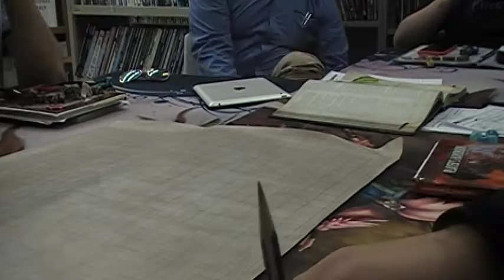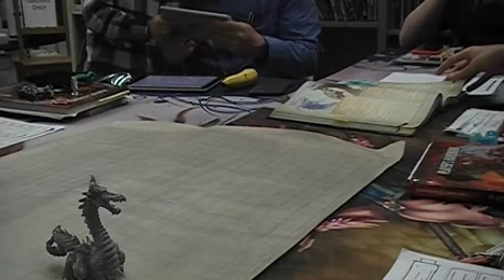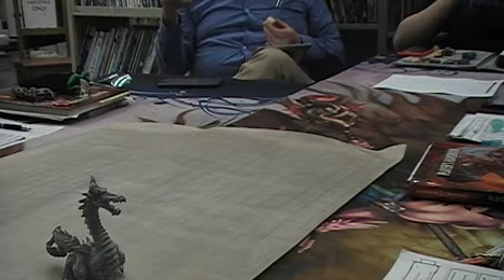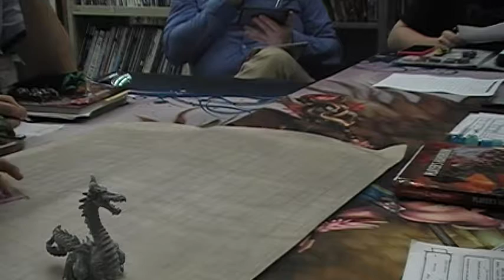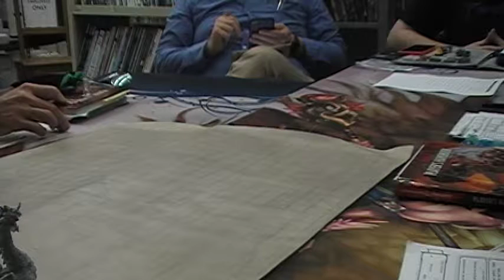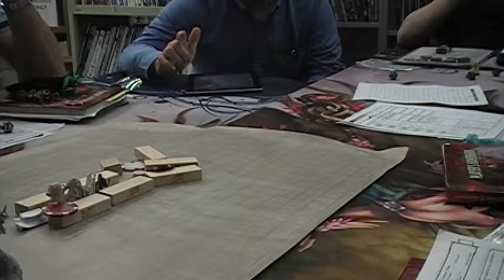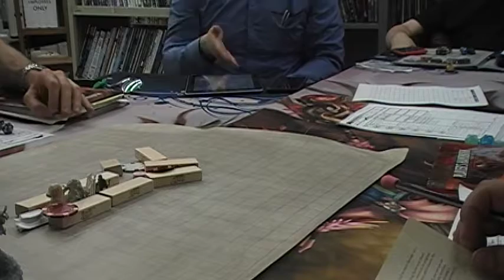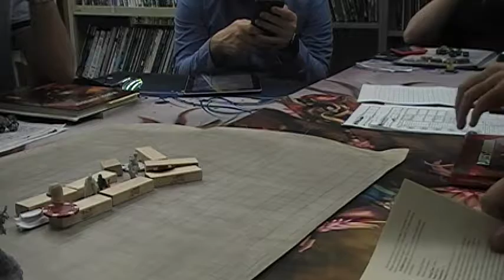Storm King's Thunder--D&D Encounters S23 S21 P1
The Sword Coast Collective complete their exploration of the Eye of the All Father--which includes battling some ice spiders. When they leave an Air Ship has been provided for them by a Dragon. They leave the Eye of the All Father and almost immediately are attacked by a Green Dragon who seeks to steal the air ship!

Giant count is at 17.